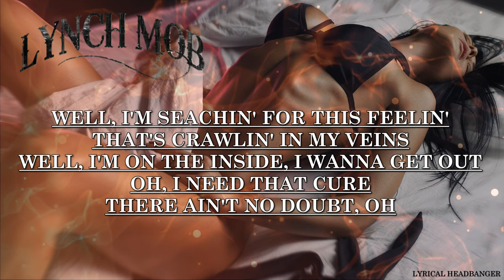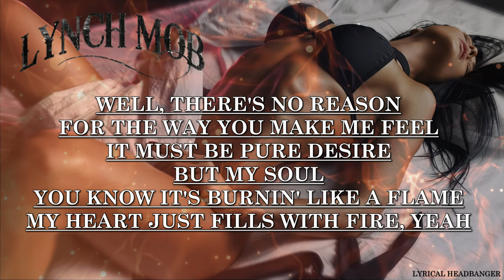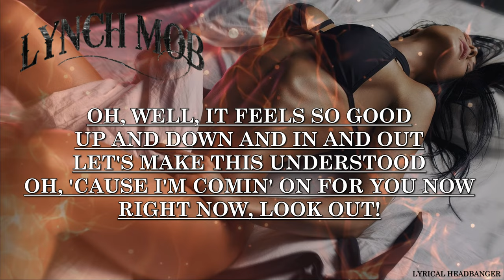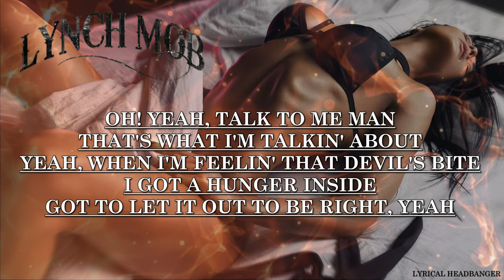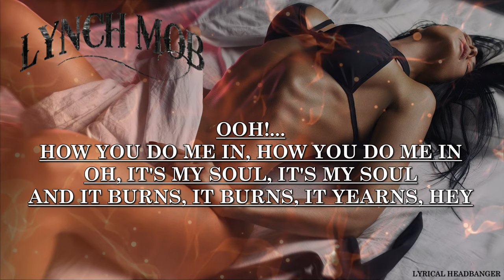Lynch Mob - Wicked Sensation (Lyric Video)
Album: Lynch Mob - Wicked Sensation (1990)